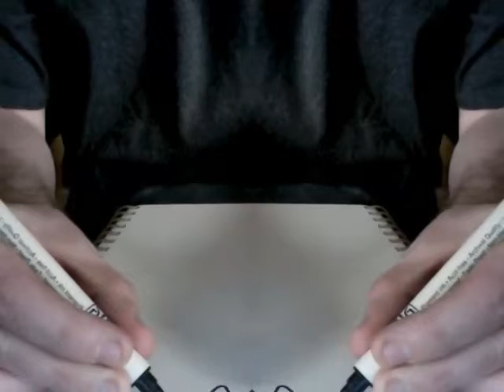Ambidextrocity 2.mov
Artist Mike Dubisch engages in quick sketching magic for the split screen camera.  Shot in one take, the experimental films continue to amuse me and I hope you enjoy them too.